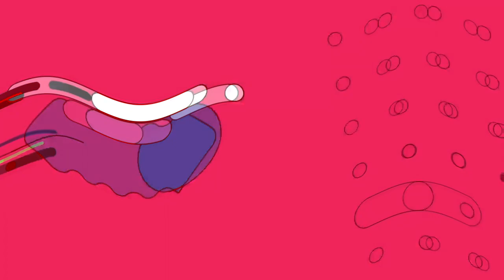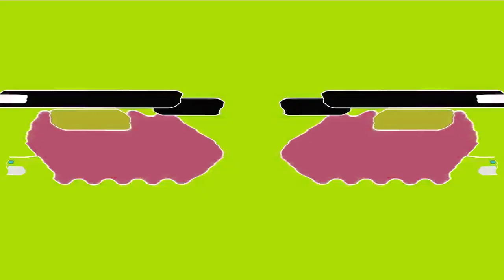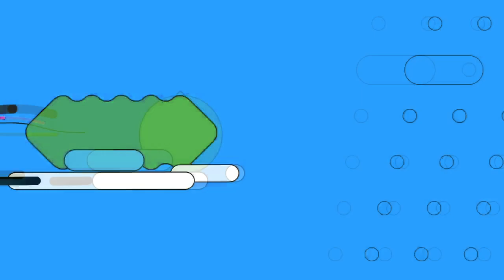(REQUESTED) GoNoodle Logo Effects (Preview 2B V35 Effects)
Requested by Mason Mum and Alely

Credit to GoNoodle for the source